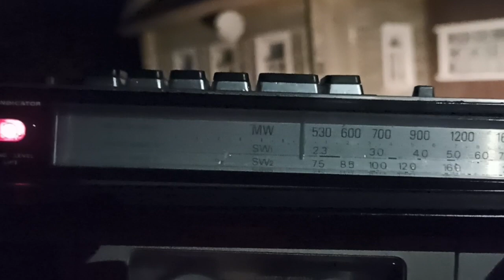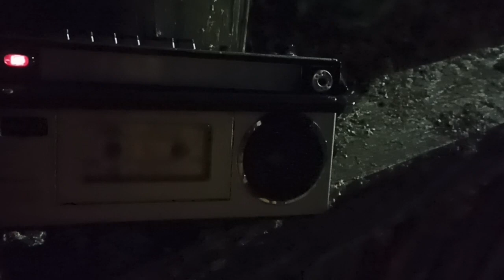Косые Харчевни 📻 радиоприём